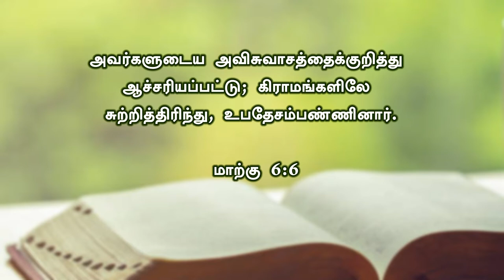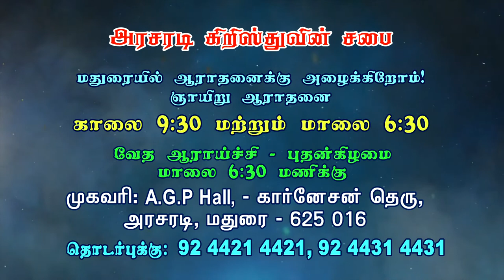நம்முடைய விசுவாசம் எப்படிப்பட்டது ? | Part-2 | Bro.Kingsly Rajah | Church of Christ